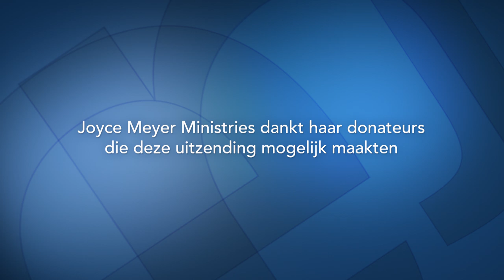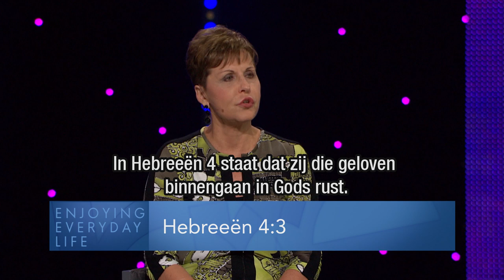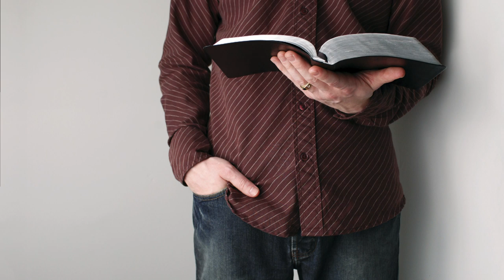Goede gewoonten aanleren, slechte gewoonten afbreken (4) – Joyce Meyer – God ontmoeten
Ontdek vandaag bij "Enjoying Everday Life", hoe God de goede gewoonten in jou stimuleert en de slechte gewoonten wegdrijft.